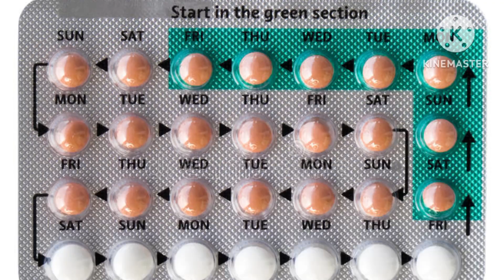VAGINITIS|اندام نہانی کی سوزش| DEFINITION|6 CAUSES| 5 SYMPTOMS| TREATMENT IN HOMEOPATHY #03131009999